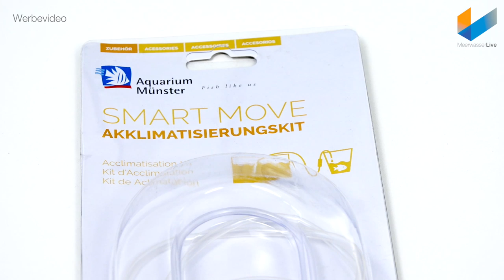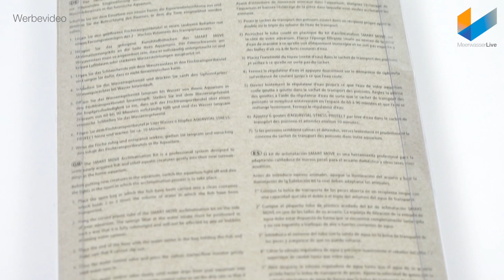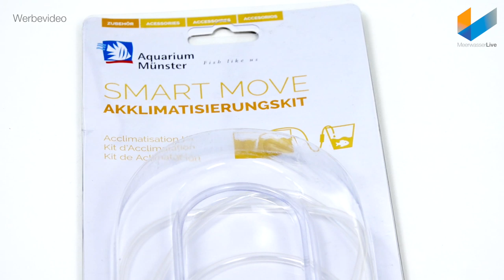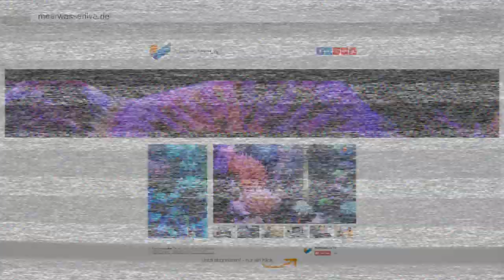Fische eingewöhnen mit Aquarium Münster Smart Move | REVIEW | Meerwasser Live TV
Germany`s No. 1 Reef Junkie TV Show

Du suchst den nächsten Shop in deiner Nähe? Dann schau mal in unsere Karte rein!